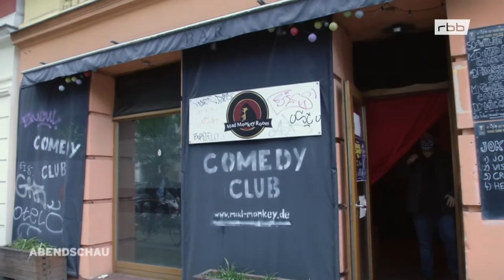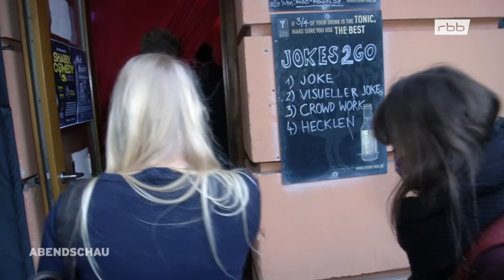Ein Abend im Mad Monkey Room | NachtSicht | Abendschau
Lange war der Mad Monkey Room Comedy Club geschlossen. Nach der Corona-Zwangspause öffnen sich nun die Türen wieder - aber kommen auch Gäste?